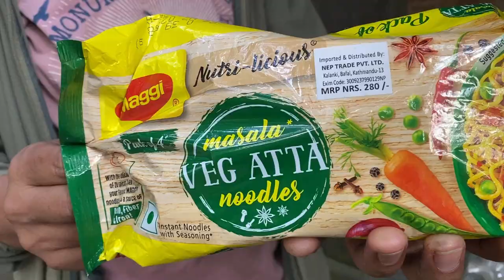Chandeshwori Temple | Banepa, Nepal | VLOG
Journey to Chandeshwori Temple in Banepa | Kathmandu Bike Ride | Nepal VlogJoin us on an exciting journey as we take an hour-long bike ride from Kathmandu to Chandeshwori Temple in Banepa. Dedicated to Goddess Chandeshwori, a revered form of the Hindu goddess Durga, this ancient Nepalese temple is an iconic site where spirituality and history come together. Believed to be the slayer of the demon Chand, Goddess Chandeshwori symbolizes feminine strength and protection, drawing visitors from all over to this powerful shrine.After visiting the temple, we trekked up a nearby hill, finding a peaceful spot to rest, cook, eat, and meditate, all while enjoying stunning views of Nepal’s natural landscapes. We ended the day returning to Kathmandu with hearts full of gratitude and peace from this spiritual experience.

🕐 CHAPTERS

00:00 - Trip Highlights: Journey to Chandeshwori Temple in Banepa
00:23 - Bike Ride from Kathmandu to Chandeshwori Temple
00:38 - Entering the Main Gate of Chandeshwori Temple
00:50 - Exploring the Shiva Temple at Chandeshwori Temple, Banepa
01:02 - Discovering the Main Temple of Goddess Chandeshwori
01:15 - Walking through the Courtyard of Chandeshwori Temple
01:23 - Viewing Bhairav Wall Painting at Chandeshwori Temple
01:40 - Local Children Playing at Chandeshwori Temple Grounds
01:55 - Statue of Lord Vishnu at Chandeshwori Temple
02:13 - Resting House behind Chandeshwori Temple, Banepa
02:29 - Friends Cooking Lunch near the temple
02:59 - Meditation Session at Chandeshwori Temple
03:40 - Lunch is Served
03:59 - Hiking Downhill from Chandeshwori Temple
04:15 - Visiting the Natural Stone Water Fountain
04:30 - Returning to Kathmandu